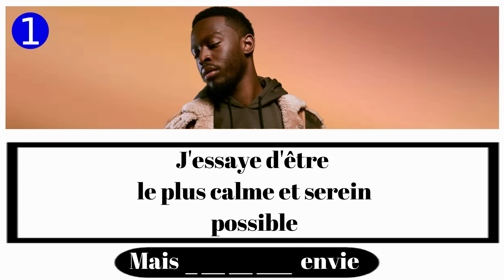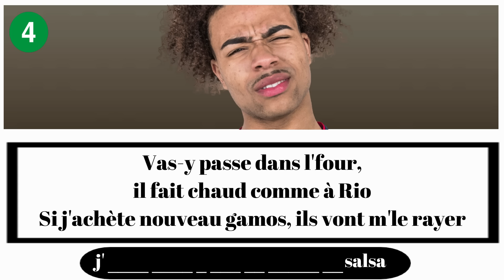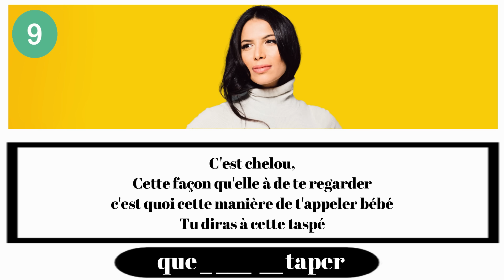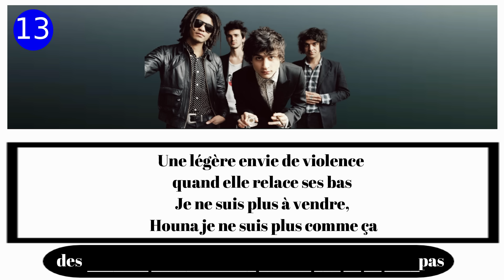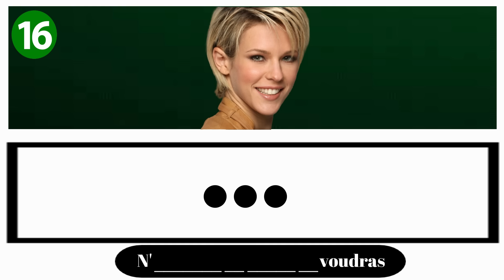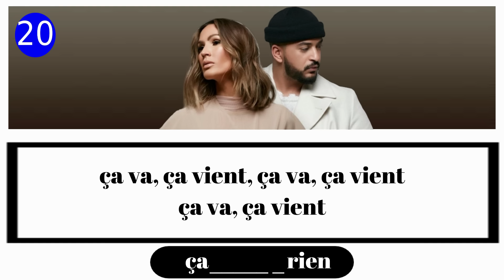TERMINE LES PAROLES - TOUTES GENERATIONS ! Niveau facile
voici ma vidéo ( INIESTA ) : Termine les paroles avec des musiques toutes générations , niveau facile.

Les règles sont :
Termine les paroles en trouvant la suite de la chanson , 1 point par bonne réponse
vous avez quelques secondes pour trouver les parties manquantes
de cette chanson.

Si cette vidéo te plaît n'hésite pas à m'encourager dans les commentaires
 ( je réponds à tout ! )
et surtout à PARTAGER cette vidéo ça me ferait super plaisir .

Les musiques utilisées :

1. Dadju - Ma vie
2. Mmz - Ma bulle
3. Keen'v - Rien qu'une fois
4. Gambi - Hé Oh
5. Nâdiya - Et c'est parti
6. Naps - 6.3
7. Diam's - Dj
8. Moha K feat Dj Mike One Elle
9. Zaho - C'est chelou
10. Fatal Bazooka feat Yelle et Christelle - Parle à ma main
11. Seizur - S'aimer en enfer
12. Aya Nakamura - Copines
13. BB Brunes - Dis - moi
14. Céline Dion - Encore un soir
15. L'algérino - Va bene
16. Lorie -  Je serai (Ta meilleure meilleure amie)
17. Louane - Si t'étais là
18. Moha La squale - Ma belle
19. Mika - Elle me dit
20. Vitaa & Slimane - Ca va, ça vient

Commente et dis moi ton score .../20

Bisous Iniesta